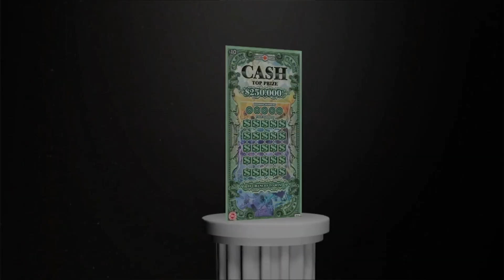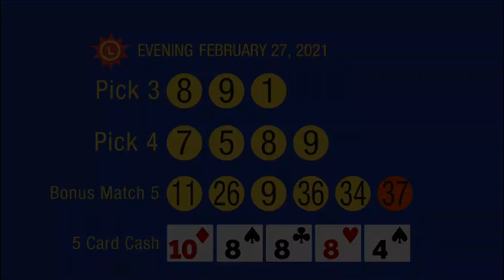2_27_21 - Evening